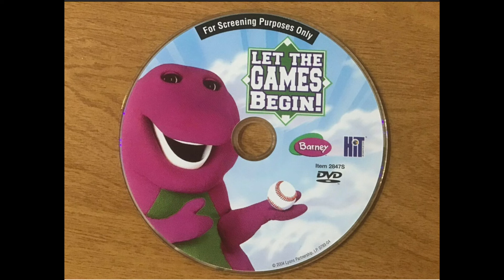Let The Games Began Screener DVD Is Coming Soon